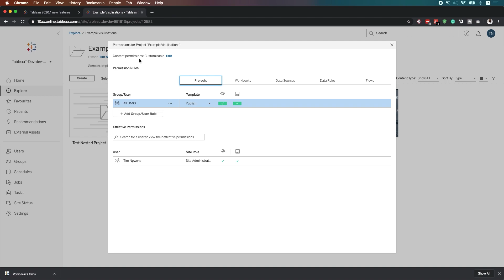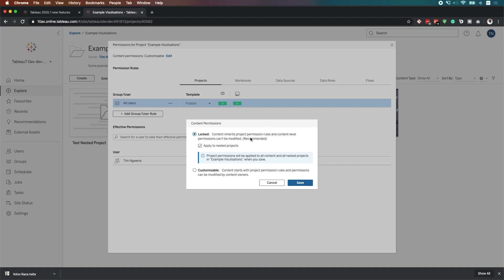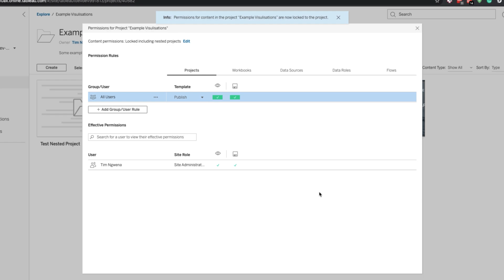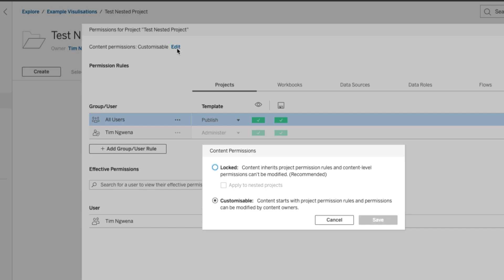How to use Nested Project Enhancements in Tableau Server & Online 2020.1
You can now separately control the permissions for content in a project and any nested projects it contains. This gives admins more flexibility to offer users more control over their projects and more flexibility with permission management.

Be sure to check out out my professional home, [ @The Information Lab ] for more great Tableau, Alteryx and AWS content.

it's a little sparse at the moment but hang in there. Share feedback and Suggestions